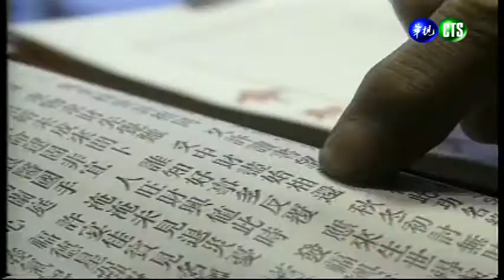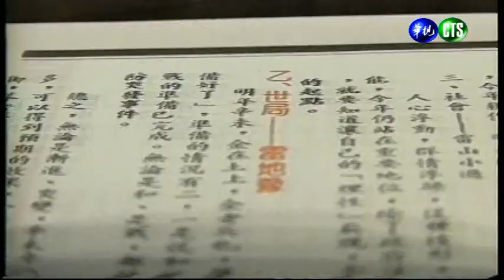1231連環泡-1326